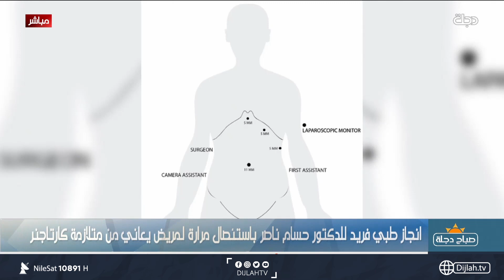انجاز طبي فريد للدكتور حسام ناصر بإستئصال مرارة لمريض يعاني من متأزمة كارتاجنر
10891📺 افقي
10892📺 افقي
10893📺 افقي